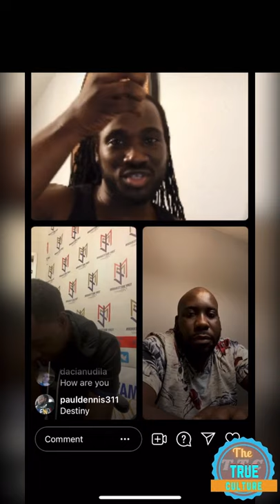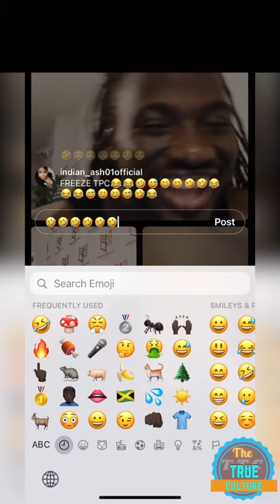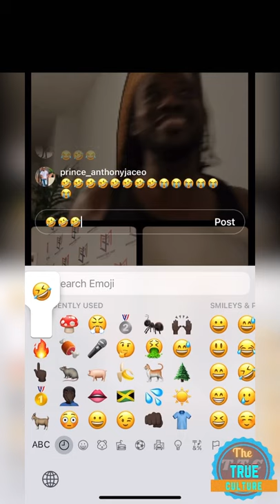I octane talking to tony matterhorn on the reason why konshen don’t like him part 2